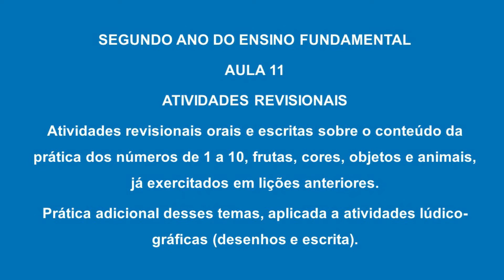Aula 11 - 2º Ano